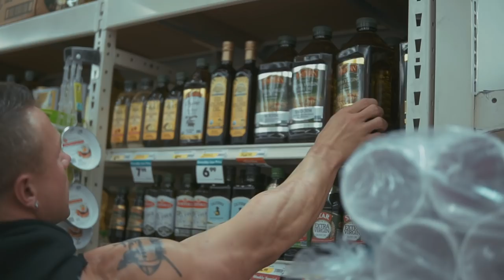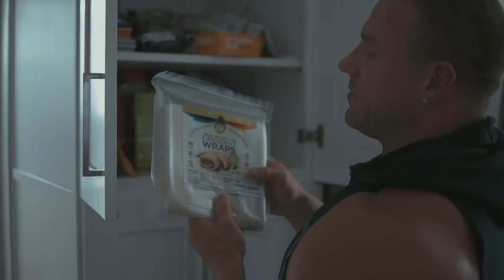Brad Rowe Day In The Life Part 2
Clients, shopping, a look into my mindset and what I have going on in my life